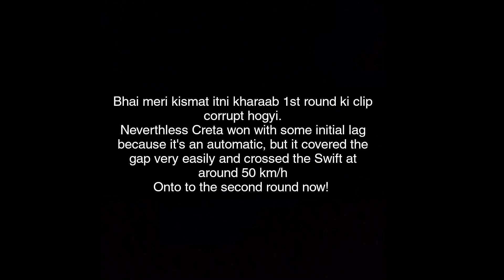Hyundai Creta 1.5 Diesel vs. Suzuki Swift 1.2 Petrol : DRAG